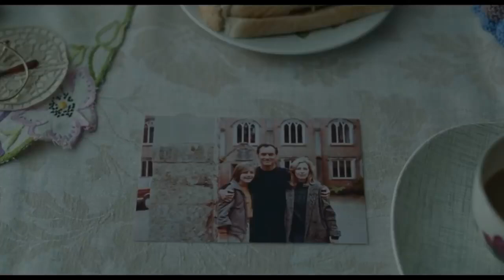The Nest 2020 Hollywood Movie Explained In Hindi HD